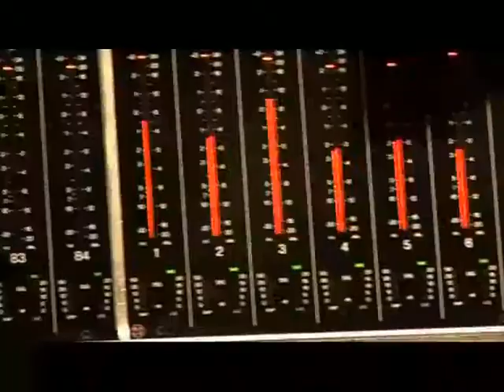Eran James Mini Documentry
Eran James Only 18 years old and amazing soul singer just recorded his latest album in New York with Nora Jones Producer checkout